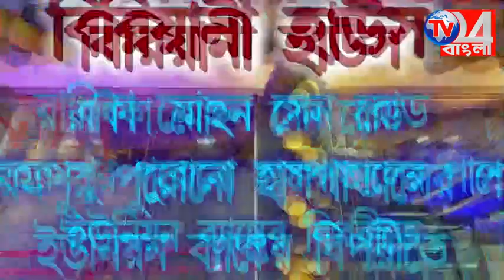বিধায়ককে সামনে পেয়ে কাটমানির অভিযোগে বিক্ষোভ গ্রামবাসীদের